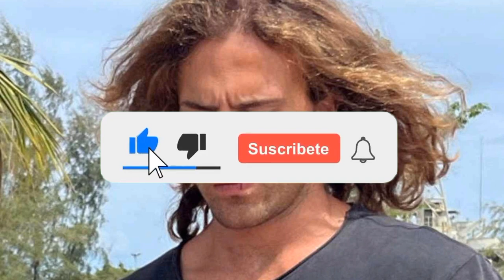FILTRAN IMAGENES de Daniel Sancho en la CÁRCEL por CASO de Edwin Arrieta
💰Donaciones para ayudar al canal